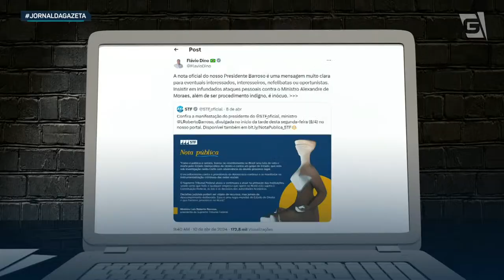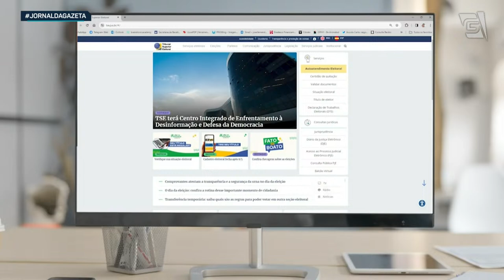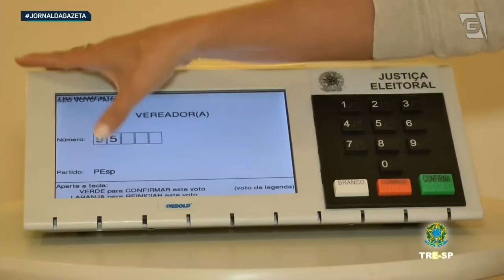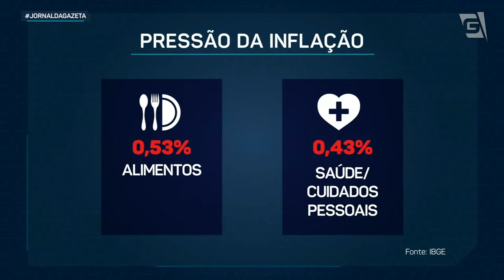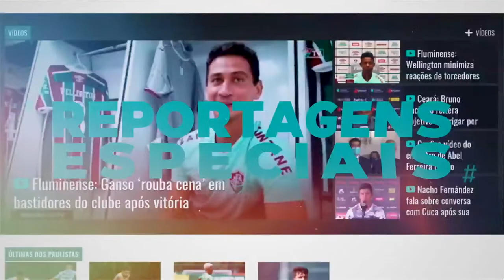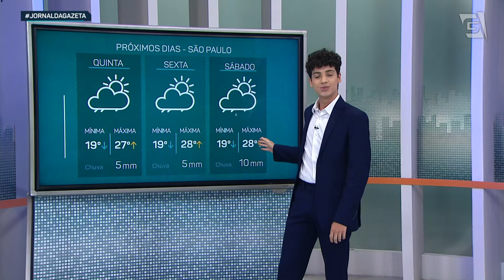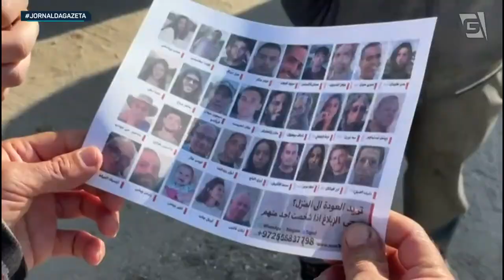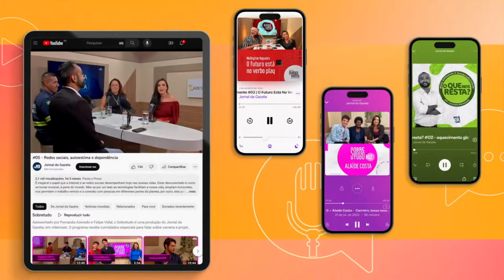CCJ dá aval pela manutenção da prisão de Chiquinho Brazão - Jornal da Gazeta - 10/04/2024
Parlamentar é acusado de ser um dos mandantes do assassinato de Marielle Franco e Anderson Gomes. A palavra final quanto à manutenção da prisão ainda será do plenário.

Foto: Reprodução/Agência Câmara